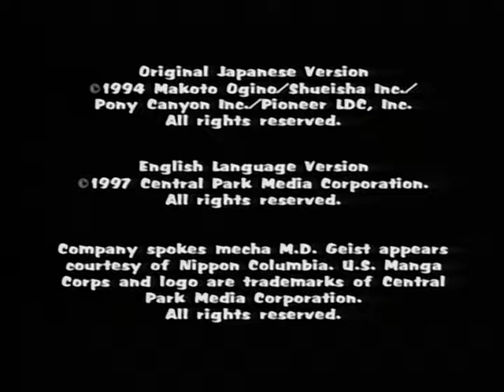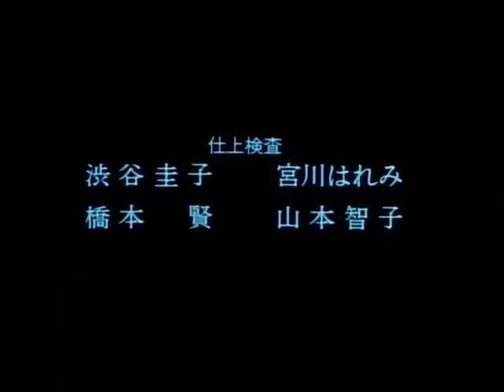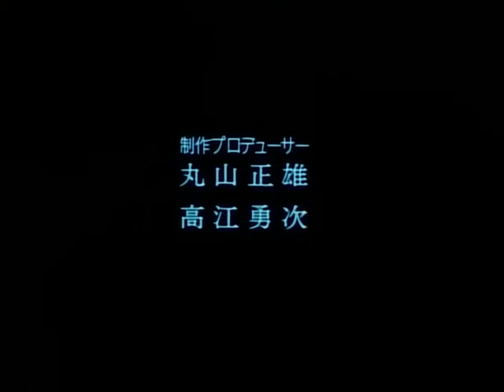Shin Kujakuou / Spirit Warrior / Peacock King/ anime theme 1994